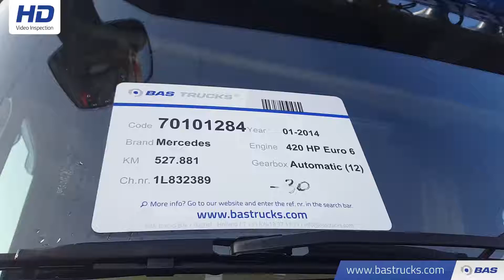70101284 Mercedes Actros 1842 LS